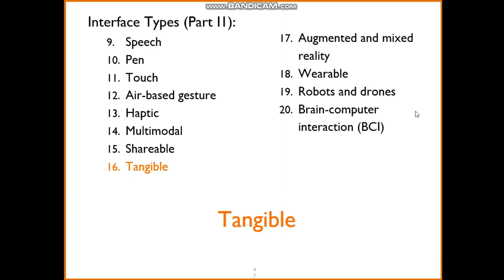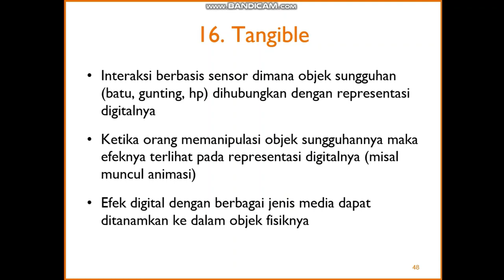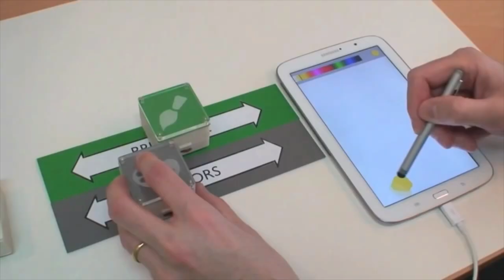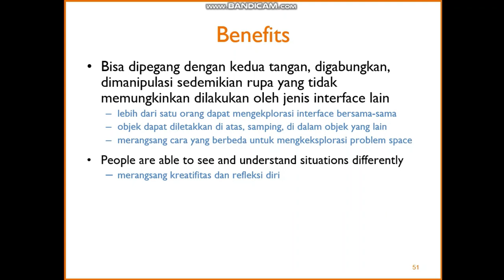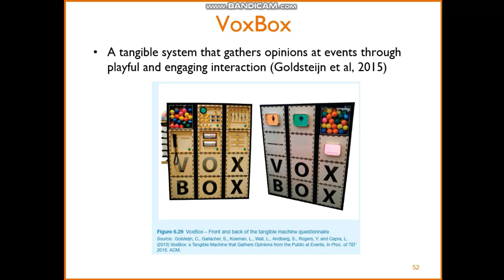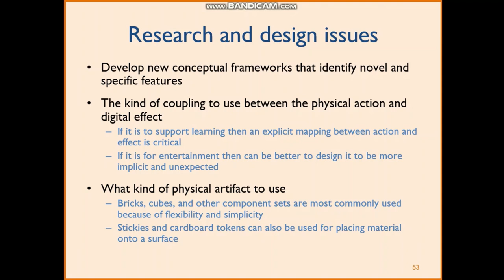Week 6: Tangible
HCI Online Lecture Week 6
Informatics Engineering
Universitas Surabaya

Credit to:
Sifteo